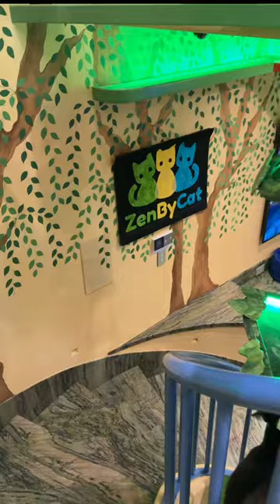[House Of Nekko] Caturday at House Of Nekko / ZenByCat